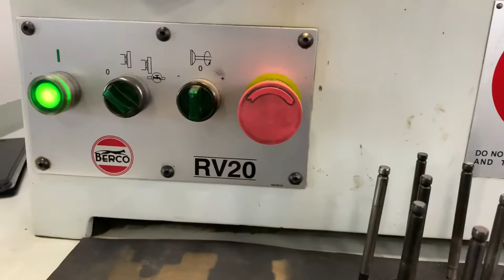Engine VALVE GRINDING/refacing/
I grind the Engine Valve of Toyota 4A today and this is my quick videos on how I grind the engine valves.
Thanks you very much hope do you have ideas on how to do the engineering work in machine shop.